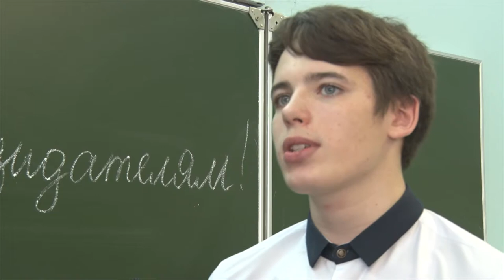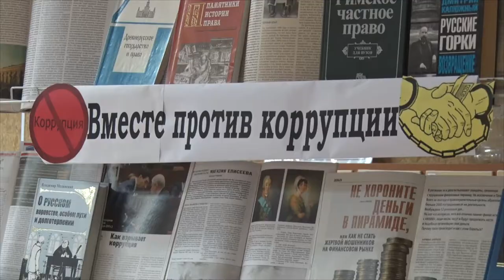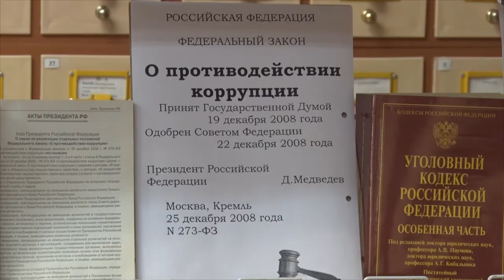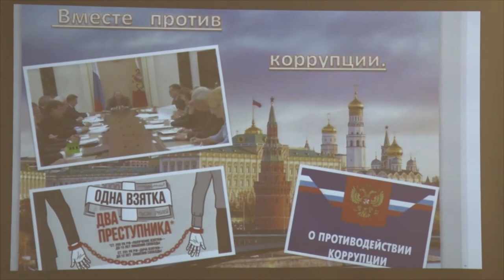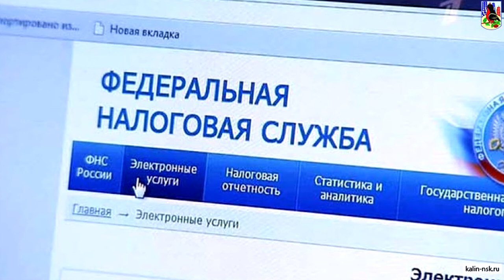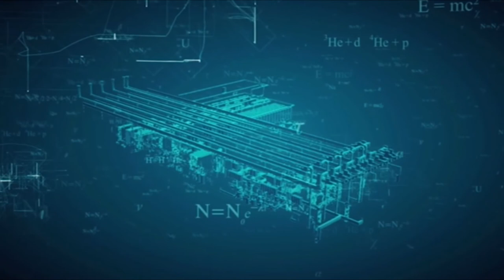Десна-ТВ: День за днём от 23.11.2017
В выпуске:
- ученики четвертой школы встретились с подполковником в отставке;
- антикоррупционная программа работает в Смоленской области;
- День матери в детском саду «Чебурашка»;
- проект Росатома «Прорыв».